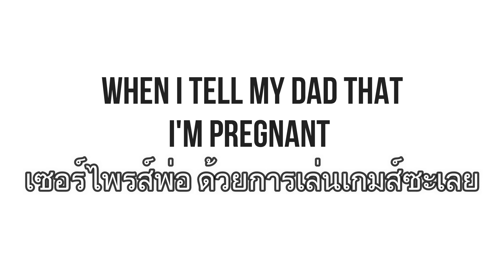ครั้งแรกที่รู้ว่าท้อง พร้อม 6 อาการแพ้ท้องที่เจอมา l NYANDHIGHHEELS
Hello
คลิปนี้เป็นการทำขึ้นมาเพื่อสนอง Need ตัวเองล้วนๆ 555
เป็นความรู้สึกตอนตรวจเจอน้องครั้งเเรก
ทำให้รู้ว่า การมีลูกมันเป็นยังงี้นี้เอง
เบียร์แอบถ่ายตอนที่บอกครอบครัวว่าจะมีสมาชิกใหม่ด้วย
จะเป็นยังไง อย่าลืมดูกันนะจ๊ะ

พร้อมแชร์อาการแปลกๆที่เจอมาก่อนรู้ว่าท้อง
ใครมีอาการแบบนี้บ้าง? น่าจะเข้าใจเนอะว่าเป็นยังไง
1. ประจำเดือนขาด
2 เวียนหัว คลื่นไส้ อาเจียน
3. อารมณ์แปรปวน
4. เหนื่อยง่าย ง่วงนอน
5.  รู้สึกอ้วน
6. ติดกลิ่นสามี

เบียร์อาจจะทำคลิปบันทึกการท้องของตัวเองออกมานะคะ
ใครที่ดูอยู่ ก็ขอบคุณมาก
เบียร์เป็นแม่มือใหม่ ใครมีข้อมูลอะไรดีๆ ก็บอกบุญทางนี้ด้วยนะคะ
Hello
I would like to share my experience when I found out that I was pregnant. It was such a memorable moment for me. I just loved to see my family's reaction when they realized about the new member of our family. I also wanted to share my symptoms that I had during my first week of pregnancy. I hope you guys enjoy this video.

Facebook : NY & HIGH HEELS